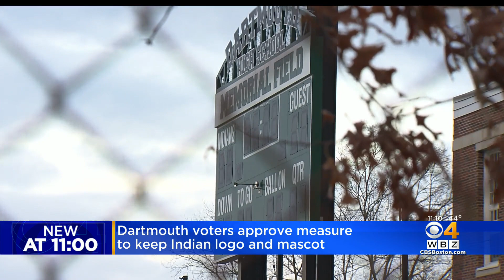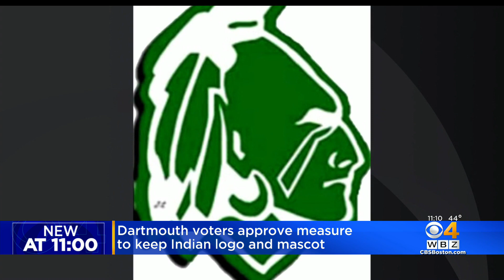Dartmouth Voters Approve Measure To Keep Indian Logo and Mascot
Voters in Dartmouth say they want to keep their Indian mascot. Many members of the local tribe also want it to stay. WBZ-TV's Ken MacLeod reports.